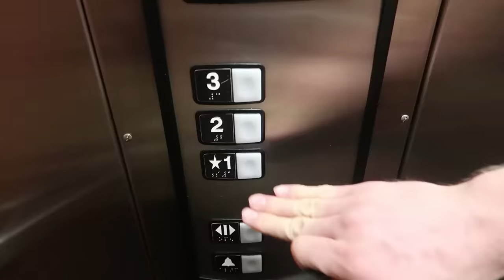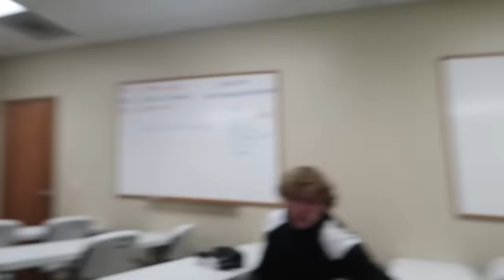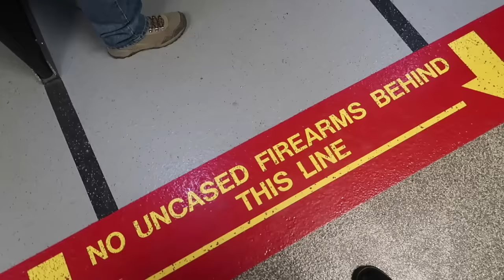INSANE LIMO STUNTS WITH ROMAN ATWOOD (almost died)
Musical.ly - @JakePaul

GEAR
Main Camera